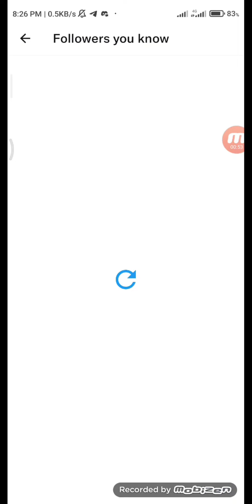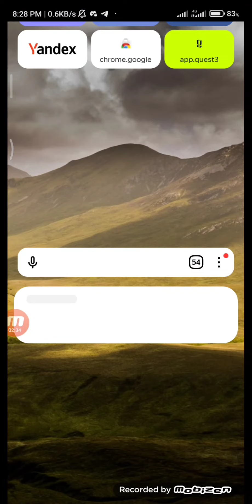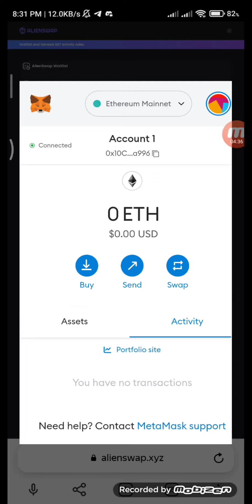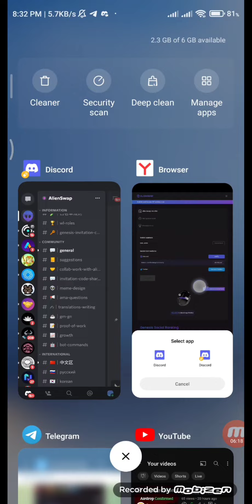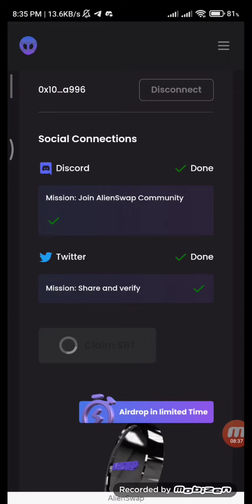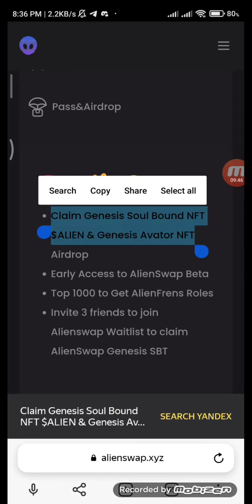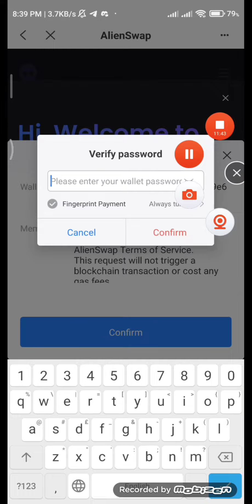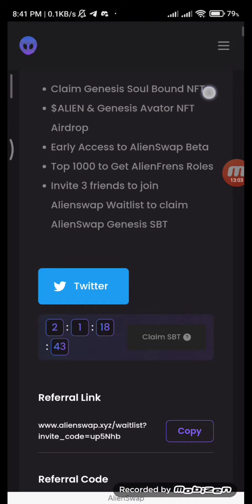Alienswap Airdrop Don't Miss. Earn up to 50$-100$ each√ Full Tutorial in Bangla•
🔥 AlienSwap Waitlist & claim Genesis SBT airdrop 🔥

🔰 AlienSwap is NFT 1inch backed by OKX Ventures.

👉🏻 Connect with Metamask & Complete given social tasks,

👉🏻 Claim SBT, DONE✅

* Invite 3 friends to join Alienswap Waitlist to claim AlienSwap Genesis SBT..